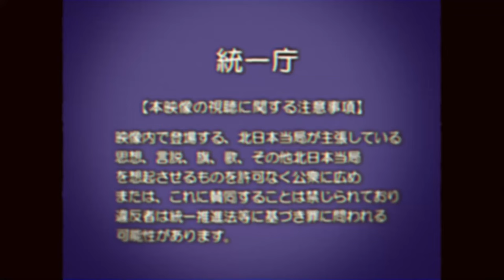日本人民電視台(北日本）「本日の放送は終了いたしました。」 1987.5.1 【日本分断】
◇動画概要
この動画は創作（フィクション）です。日本が太平洋戦争後にアメリカとソ連によって南北に分割占領され、その後南北に分断された世界。北日本では日本共産党と日本社会党が統一してできた日本統一労働党が政権を樹立し日本人民共和国が建国されました。人民電視台ではクロージング終了後にテレビ（電視機）の電源を消すように促す警告文が放送されていました。これは電気の節約のためだけではなく、北日本で普及していたソ連モデルのテレビが爆発して火災になるのを防ぐためでした。ソ連モデルのテレビは長時間使用するとテレビ自体がその負荷に耐え切れず爆発することがあったようです。

"This video is a work of fiction. In this alternate history, Japan was divided into North and South by the United States and the Soviet Union after World War II. In North Japan, the United People's Party of Japan, a unified party formed by the Japanese Communist Party and the Japanese Socialist Party, established a government and founded the People's Republic of Japan. People's Television broadcast a warning at the end of each program urging viewers to turn off their televisions. This was not only to conserve electricity but also to prevent fires caused by exploding Soviet-model televisions, which were common in North Japan. These televisions were prone to exploding due to excessive use."

Wujek Coal Mine 01.jpg / Chancellery of the President of the Republic of Poland / GNU1.2
MiG-29A Poland Tour de Sky Oulu 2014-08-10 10.webm / MKFI / CC SA 1.0